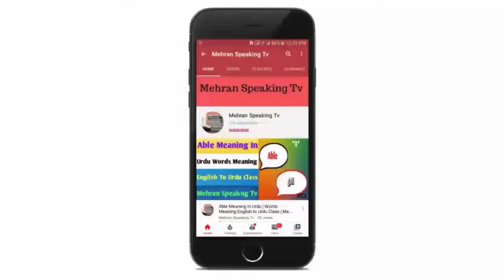Reduced Meaning In Urdu